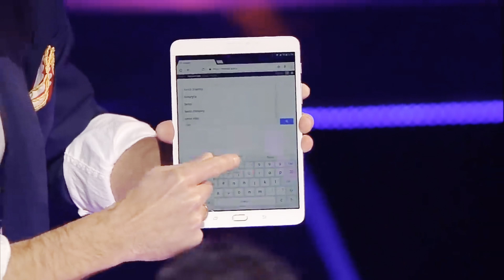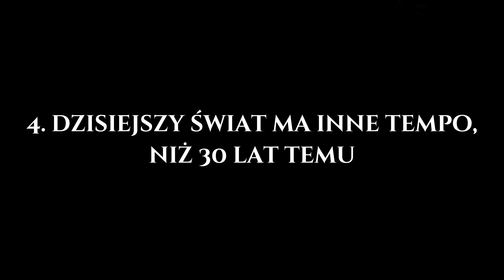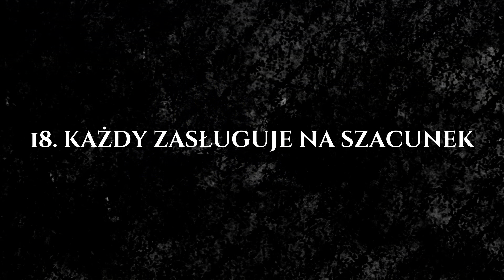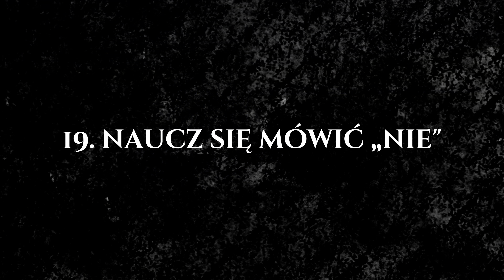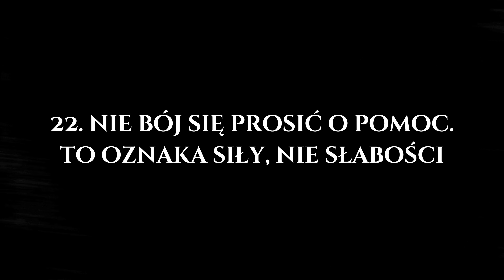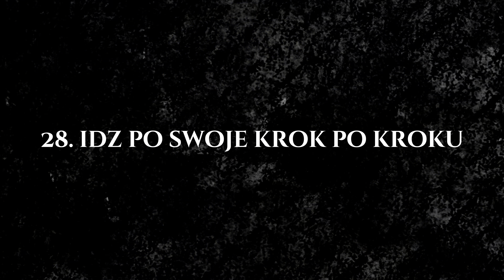Co Chciałbym Wiedzieć Przed 30-tką…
Przeczytaj opis 👉🏼

Przed Tobą 30 rzeczy, które chciałbym wiedzieć przed 30-tką. Napisz w komentarzu, który punkt był dla Ciebie najciekawszy. Podziel się też swoimi przemyśleniami, dla kogoś to może być pomocne!

00:00 - 30 rzeczy, które chciałbym wiedzieć przed 30-tką
00:53 - 1. Nikogo nie obchodzisz
01:23 - 2. Wiesz, czego nie chcesz
02:03 - 3. Masz całe życie przed sobą
02:20 - 4. Dzisiejszy świat ma inne tempo, niż 30 lat temu
02:49 - 5. Czas działa na Twoją korzyść
03:08 - 6. Nie odcinaj się od znajomych
03:46 - 7. Pielęgnuj przyjaźnie
04:12 - 8. Bądź z siebie dumny
04:46 - 9. Nie bądź bierny, tylko twórczy
05:23 - 10. Twoje zdrowie dzisiaj to efekt ostatnich 10 lat
05:43 - 11. Nie ma sytuacji bez wyjścia
06:13 - 12. Zarządzanie finansami to umiejętność
07:02 - 13. Nie musisz zarobić miliona do 30-tki
07:41 - 14. Bądź sobą
08:06 - 15. Podejmuj adekwatne ryzyko
08:48 - 16. Słuchaj się intuicji
09:26 - 17. Czasami warto odpuścić
09:54 - 18. Doświadczaj kultury i sztuki
10:39 - 19. Każdy zasługuje na szacunek
11:33 - 20. Naucz się mówić: NIE
12:34 - 21. Porażki to część drogi
13:28 - 22. Nie porównuj się do innych
14:27 - 23. Nie bój się prosić o pomoc
15:12 - 24. Masz dwoje uszu i jedne usta, żeby dwa razy więcej słuchać, niż mówić
16:12 - 25. Twarz i sumienie ma się jedno
16:40 - 26. Pisz dziennik
17:19 - 27. Ulepsz swój angielski
18:09 - 28. Znajdź swój sens
19:13 - 29. Idź po swoje krok po kroku
19:35 - 30. Zaakceptuj siebie
20:54 - 30-tka to dopiero początek

A jeśli nie będzie dane nam się spotkać i jedyny kontakt, jaki mamy, to ten krótki film, to chcę, żebyś zapamiętał/a jedno:  w i e r z   w   s i e b i e .

algorytm,  tagi i słowa kluczowe:
przed 30-tką
nie wiem ale się dowiem
rzeczy, które warto wiedzieć
życiowe lekcje
porady przed 30
mądrości życiowe
czego się nauczyć
wskazówki życiowe
przed trzydziestką
lekcje życia
życiowe doświadczenia
porady dla młodych
nauki przed 30
co wiedzieć przed 30
refleksje przed 30-tką
życiowe rady
mądrości przed 30
co warto wiedzieć
rozwój osobisty
życiowe przemyślenia
inspiracje życiowe